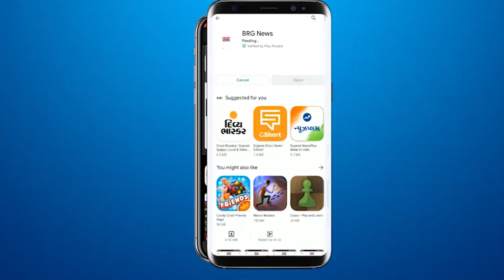VMC के खोदे हुए गड्ढे में फंसा VMC का ट्रक